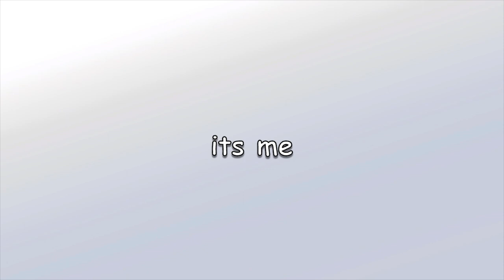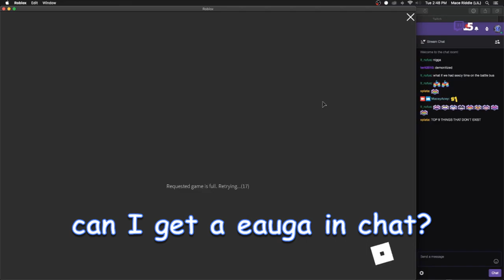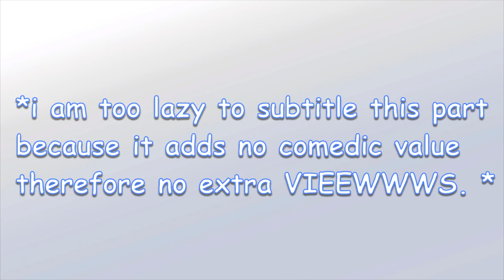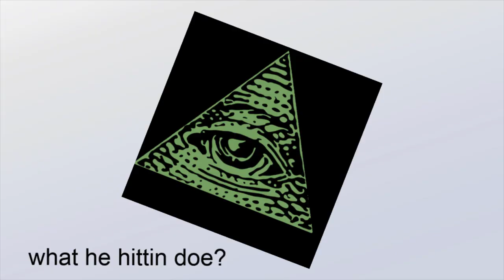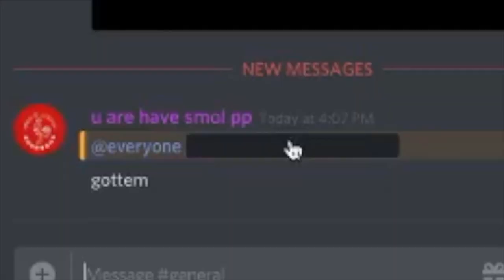this video is aids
aids moment